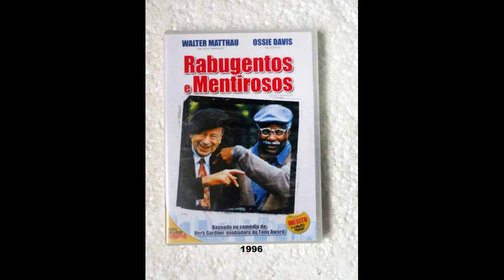Filmes de Walter Matthau - Parte 2(1983-2000).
Walter Matthau (Nova Iorque, 1 de outubro de 1920 – Santa Mônica, 1 de julho de 2000) foi um ator de cinema e comediante estadunidense.

High Tension de Audionautix é licenciada de acordo com a licença Atribuição 4.0 da Creative Commons.

1- O Negócio é Sobreviver(1983)
Título original: The Survivors
Diretor: Michael Ritchie
Elenco: Walter Matthau, Robin Williams, Jerry Reed

2- Piratas(1986)
Título original:  Pirates
Diretor: Roman Polanski
Elenco: Walter Matthau, Cris Campion, Damien Thomas

3- Uma Alucinante Viagem(1988)
Título original:  The Couch Trip
Diretor: Michael Ritchie
Elenco: Dan Aykroyd, Walter Matthau, Charles Grodin

4- O Pequeno Diabo(1988)
Título original:  Il piccolo diavolo
Diretor: Roberto Benigni
Elenco: Roberto Benigni, Walter Matthau, Stefania Sandrelli

5- A Justiça Fala mais Alto(1990)
Título original: The Incident
Diretor: Joseph Sargent
Elenco: Walter Matthau, Susan Blakely, Robert Carradine

6- JFK: A Pergunta que Não Quer Calar(1991)
Título original: JFK
Diretor: Oliver Stone
Elenco: Kevin Costner, Gary Oldman, Walter Matthau,

7- Dennis, o Pimentinha(1993)
Título original: Dennis the Menace
Diretor: Nick Castle
Elenco: Walter Matthau, Mason Gamble, Joan Plowright

8- Dois Velhos Rabugentos(1993)
Título original: Grumpy Old Men
Diretor: Donald Petrie
Elenco: Jack Lemmon, Walter Matthau, Ann-Margret

9- A Teoria do Amor(1994)
Título original:  I.Q.
Diretor: Fred Schepisi
Elenco: Tim Robbins, Meg Ryan, Walter Matthau

10- Dois Velhos Mais Rabugentos(1995)
Título original: Grumpier Old Men
Diretor: Howard Deutch
Elenco: Walter Matthau, Jack Lemmon, Ann-Margret

11- Rabugentos & Mentirosos(1996)
Título original: I'm Not Rappaport
Diretor: Herb Gardner
Elenco: Walter Matthau, Ossie Davis, Amy Irving

12- Dois Parceiros em Apuros(1997)
Título original:  Out to Sea
Diretor: Martha Coolidge
Elenco: Jack Lemmon, Walter Matthau, Dyan Cannon

13- Linhas Cruzadas(2000)
Título original: Hanging Up
Diretor: Diane Keaton
Elenco: Diane Keaton, Meg Ryan, Walter Matthau

# Algumas imagens de seus  filmes.